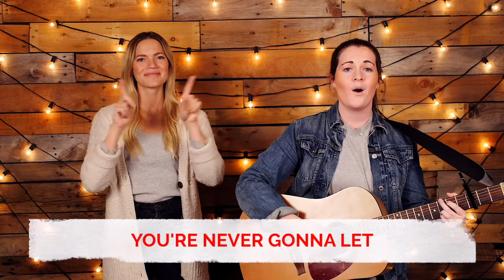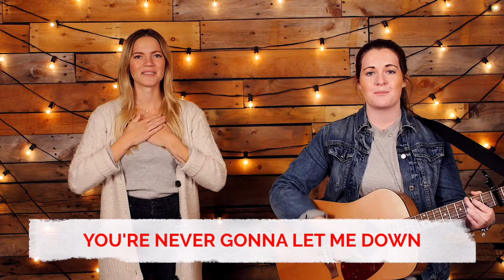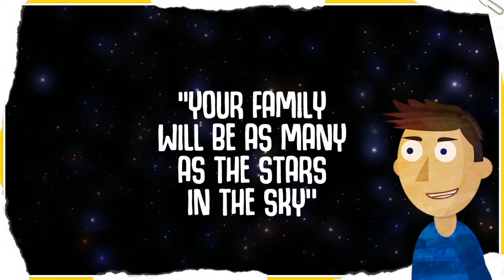God's Promises - Episode 3 | God's Promises Are For Now And For Later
The Point Church
To learn more about who we are visit: thepointchurch.com